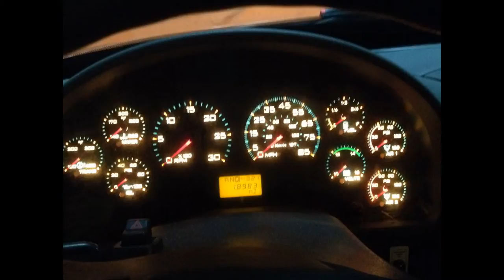some trucks i see all the time